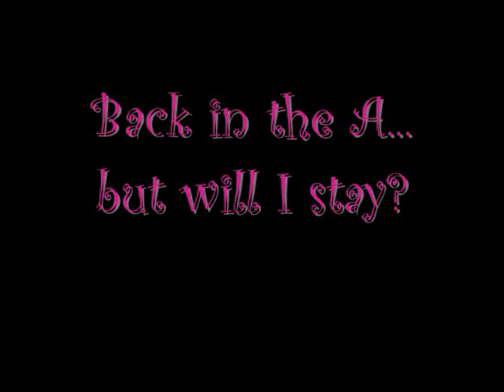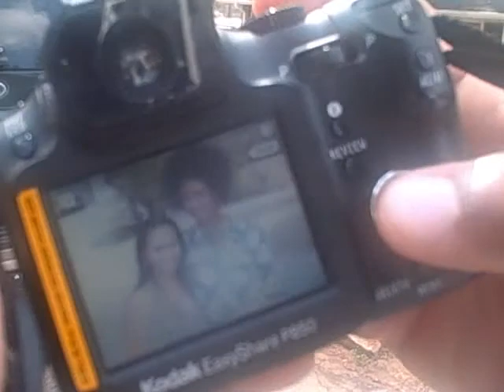#14 "The Wonderful World of MoMo Willy"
Episode 14 "Deal a Meal!"

MoMo Willy is back in Atlanta!  And she's hungry!  Follow her as she spends time with some old friends!

for more info and to purchase "Neurotica: An honest examination into urban sexual relations" and "The momowilly Experience: A portfolio of potent poetry" Also, check out the radio show "The Experience" playing the best in conscious and revolutionary hiphop and poetry from artists you NEED to know about.